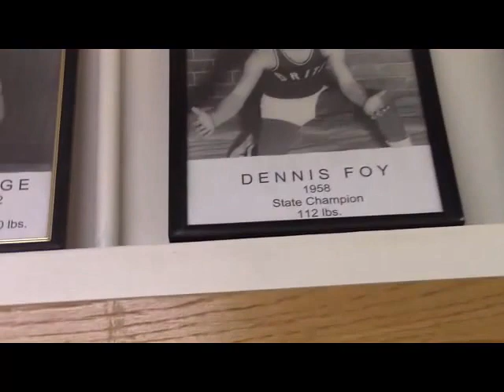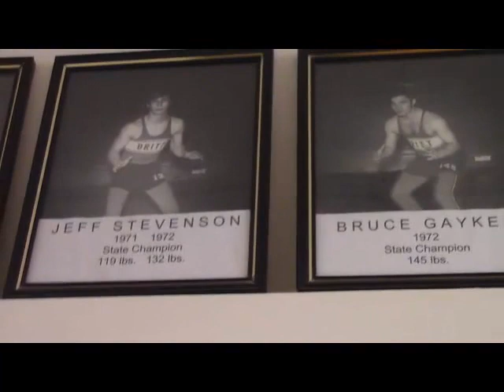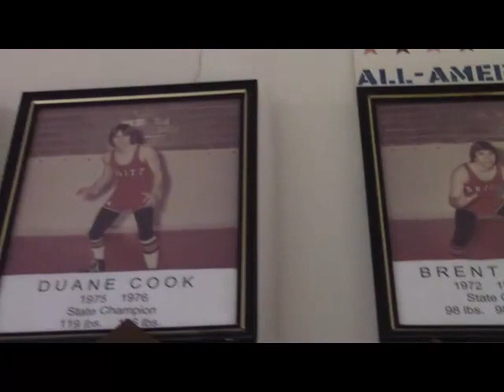Britt, West Hancock State Wrestling Champions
Wall of State Wrestling Champions